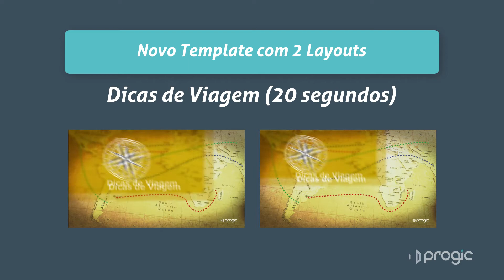Progic Content Stock - Dicas de Viagem